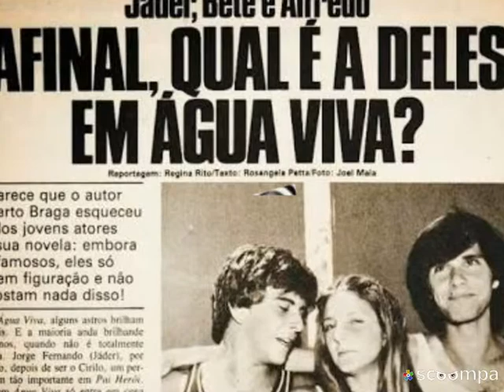Tema da Novela Água Viva.